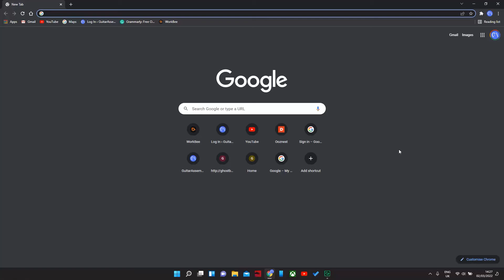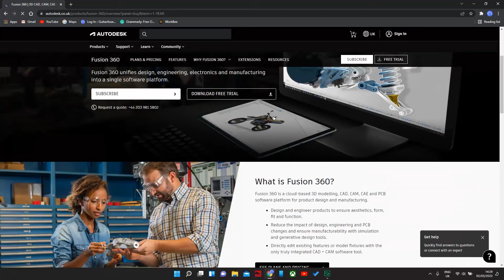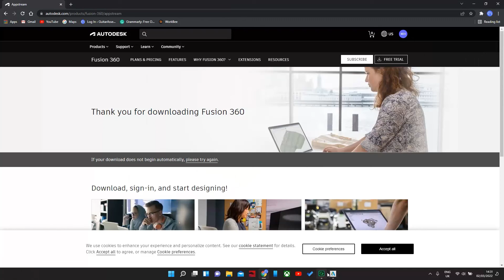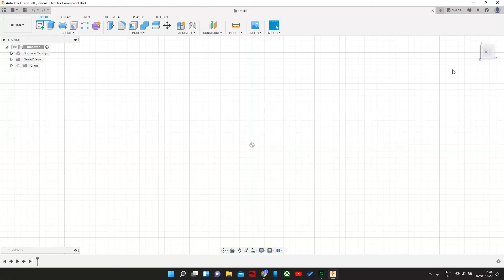How to download and install Fusion 360 for free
► In this video, we start the journey of CAD and CAM by showing you how to download and install one of the most commonly used 3d modelling software.

Fusion 360 offers a great hobbyist licence for free.

► Timestamps:
00:00 Start
00:26 Google search fusion 360
01:10 Fusion 360 download options
01:45 Create an account with Fusion
02:20 Download and install
02:40 Sign in
03:07 Complete and ready to go
03:23 Outro
04:12 End